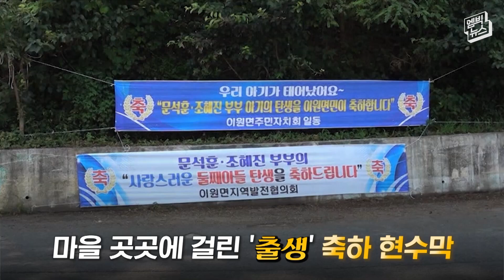아기 한 명 탄생에 대한민국 마을에서 벌어진 일!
동네에 2년 만에 울려 퍼진 아기 울음소리. 출생을 축하하기 위해 온 마을 사람들이 뭉쳤습니다.